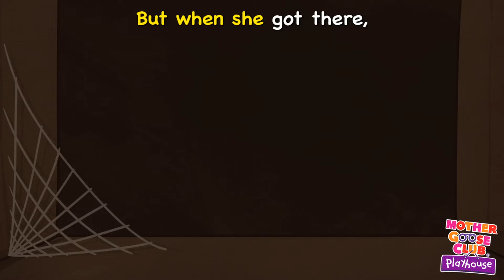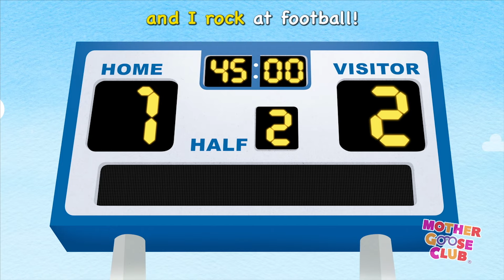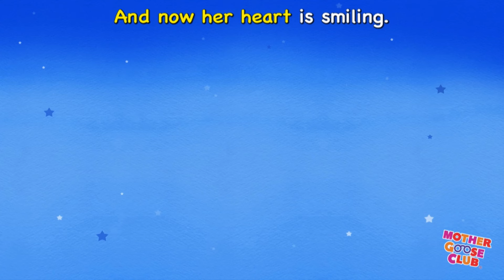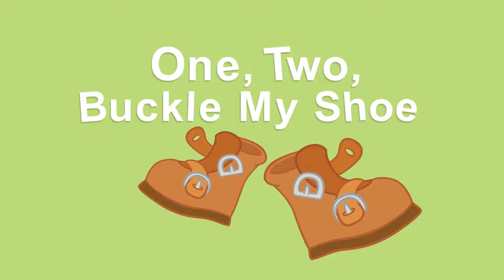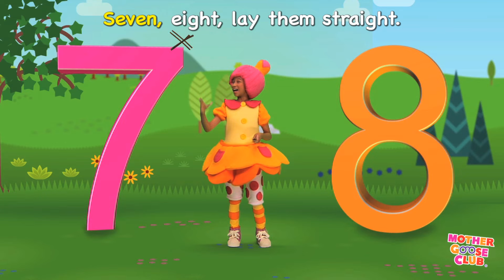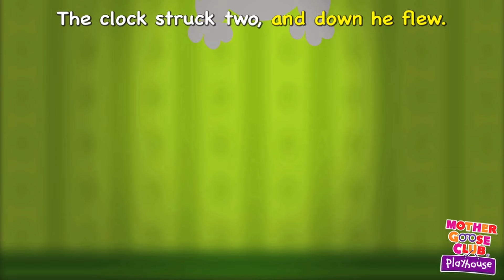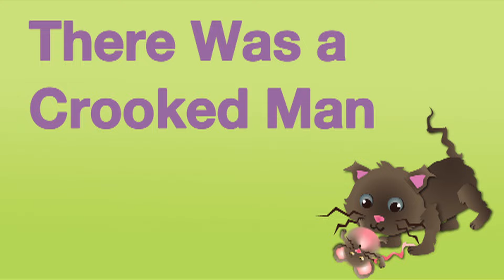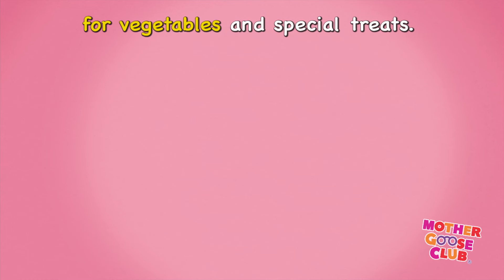Mr. Sun + More | Nursery Rhymes from Mother Goose Club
Mr. Sun and More Nursery Rhymes from Mother Goose Club! Sing along with your favorite Mother Goose Club characters to the classic nursery rhyme “Mr. Sun”!

Mr. Sun
Alphabet Train
Football Rocker
Roly Poly
Humpty Dumpty
Cock-a-Doodle-Doo
Brother John
Lazy Mary
Where Is Thumbkin?
Pat-a-Cake
One, Two, Buckle My Shoe
Doctor Foster
Rockin’ Robot
Swimming
Ghost Family
Thanksgiving Day
Jingle Bells